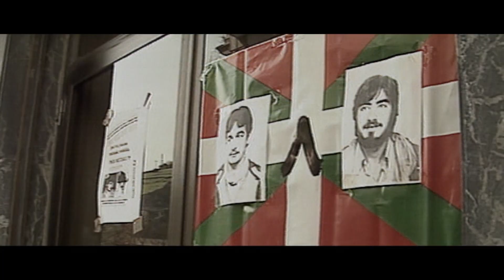Salvados - martes 21:00